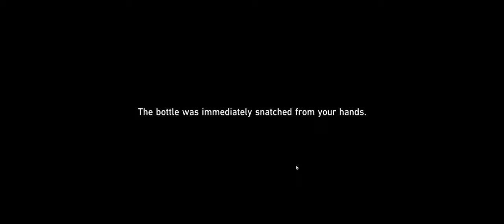Why Is the Origami Bird So Huge? - v2.1 Honkai Star Rail Hidden Achievment Guide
Yank out the Origami Big Bird at Dewlight Pavilion